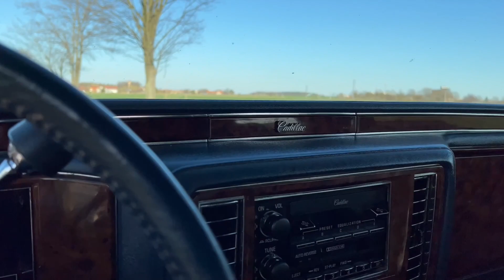1991 Cadillac Brougham 5.0L V8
SOLD

Year: 1991
Fuel: Petrol
Displacement: 5 033 ccm
Gearbox: AT
Power: 105 kW (143 hp)
Origin: USA